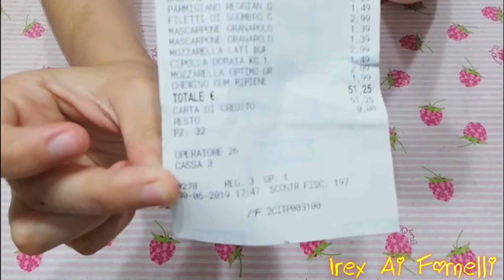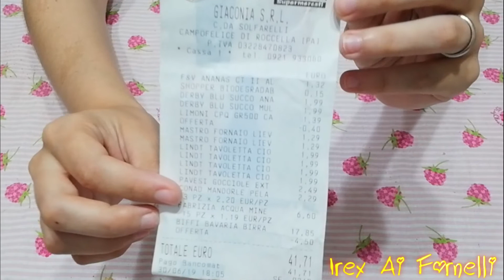"Quale Sarà La Prossima Ricetta...???Scoprilo Con Gli Indizi Di Questo Video Svuota La Spesa"...!!!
Quale sarà la prossima ricetta...???Scoprilo con gli indizi di questo video svuota la spesa del discount ARD e CONAD, scrivimelo nei commenti e sarai menzionato nel filmato della preparazione del piatto,buona fortuna...!!!

🎬GIORNI DI PUBBLICAZIONE DEI MIEI VIDEO:
               Lunedì, Giovedì E Sabato

🤩Ciao,mi chiamo Irene ho 28 anni,sono una casalinga ed amo stare ai fornelli 🍳infatti,ritengo che "Basta un pizzico di Fantasia e la Cucina diventa Poesia" si,perchè,a volte anche, i piatti più semplici possono essere rielaborati in modo divertente ed unico e quindi fare la differenza, ma,non ti preoccupare questo è anche un canale con rubriche di alimentazione,tag,live e molto altro, quindi,cosa stai aspettando...??? ISCRIVITI ed entra anche tu a far parte del mondo di Irex Ai Fornelli...!!!